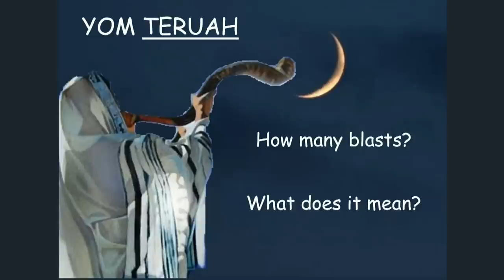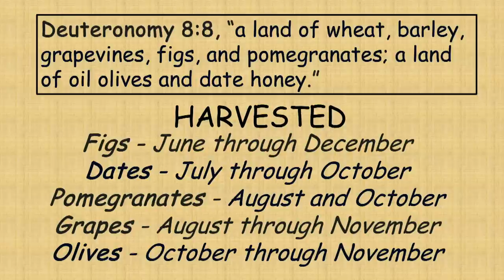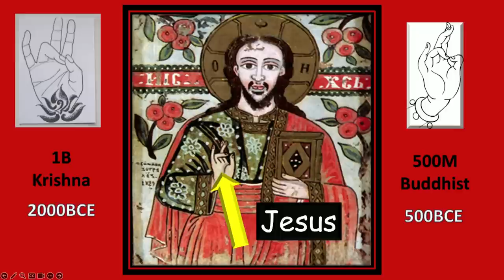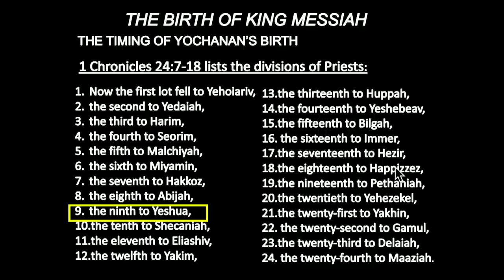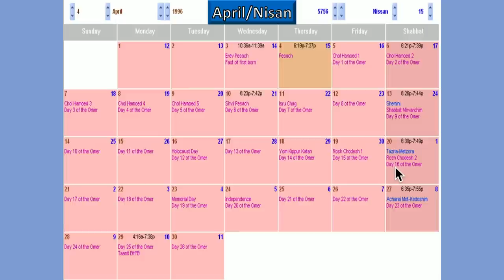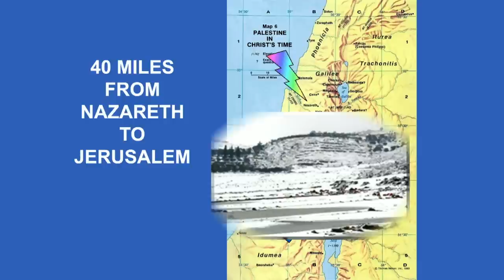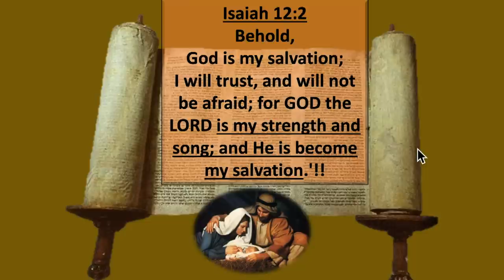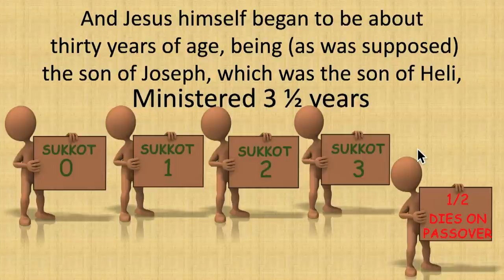*MESSAGE* September 16, 2023: Rosh Hashanah II (5784)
Genesis 21:1,2 And the LORD visited Sarah as he had said, and the LORD did unto Sarah as he had spoken. For Sarah conceived, and bare Abraham a son in his old age, at the set time of which God had spoken to him.
1 Samuel 2:2,3 There is none holy as the LORD: For there is none beside thee: Neither is there any rock like our God. Talk no more so exceeding proudly, let not arrogancy come out of your mouth: For the LORD is a God of knowledge, and by him actions are weighed.
John 7:40-43 Many of the people therefore, when they heard this saying, said, Of a truth this is the Prophet. Others said, This is the Messiah! But some said, Shall Messiah come out of Galilee? Has not the scripture said, That Messiah comes of the seed of David, and out of the town of Bethlehem, where David was? So there was a division among the people because of him.